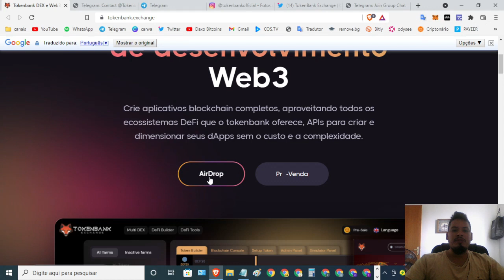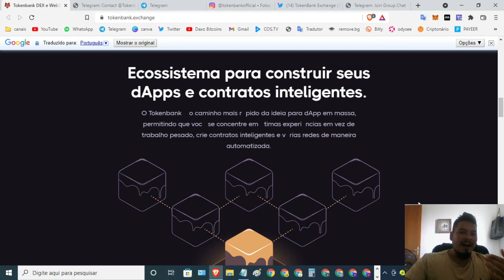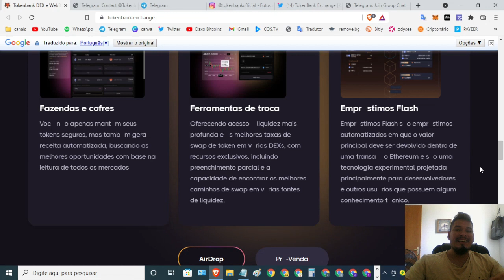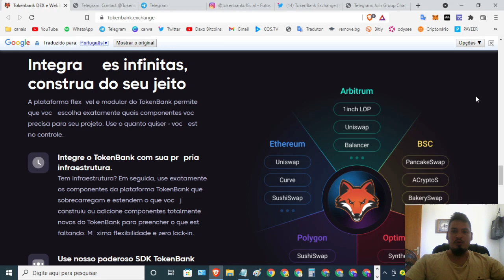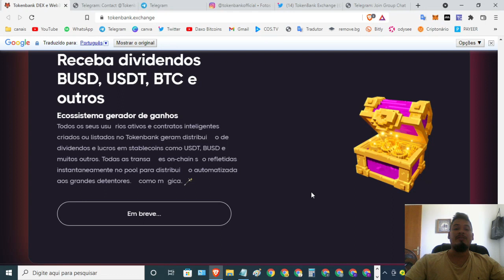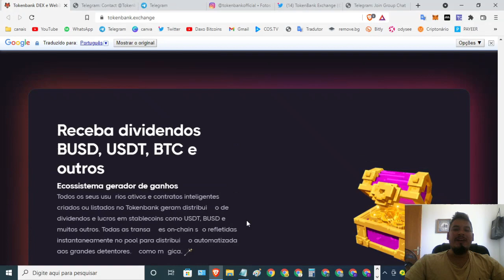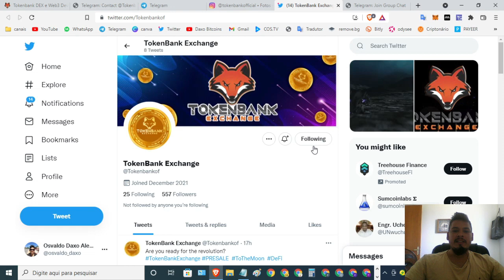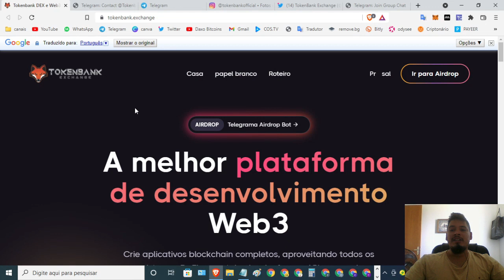🚀【TokenBank】Oportunidade Nova dex no mundo defi projeto gigantesco Pré-venda e Airdrop vai dar bom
🚀【TokenBank】 Nova dex no mundo defi que vai lançar plataformas que vai ter criação de jogos nft, de tokens dentro da plataforma, ja tem empresas parceiras,

📄Whitepaper: Inserido no website !!

⌚Tópicos do video:

00:00 Abertura
02:24 SE
04:22 INSCREVAM
08:15 NO CANAL

   *FAAAAAALOUUURASSSSS*